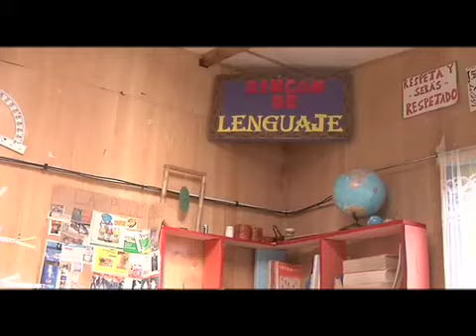Trailer documental "Sueños de pesca", pescadores artesanales de Puerto Gala, XI región, Chile.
Documental filmado en el año 2008 por integrantes del Núcleo de Investigación de la Realidad Insular de la Escuela de Antropología de la Universidad Academia de Humanismo Cristiano, con directa participación de los pescadores artesanales de Puerto Gala.

En el se trata la problematica que supone la pesca artesanal en Chile, el monopolio empresarial en el mercado de la merluza austral, la incapacidad gubernamental de regular efectivamente este mercado y la decisión de los habitantes de resistir ante este sistema voraz.

Para ver el documental completo entrar a "Sueños de pesca"

Investigación e Idea Original: Guillermo Brinck, Cristián Morales, Rodrigo Díaz Plá y los pescadores de Puerto Gala.
Dirección y producción: Cristián Morales y Rodrigo Díaz Plá
Guión: Guillermo Brinck, Cristian Morales y Rodrigo Díaz Plá
Camara: Ignacio Elissegaray
Sonido: Orlando Torres
Edición:  Orlando Torres

Para ver el libro asociado a este documental, solo entra a y consigue "Las mutaciones de la merluza austral. Historia, cultura y economía política en Isla Toto/Puerto Gala"